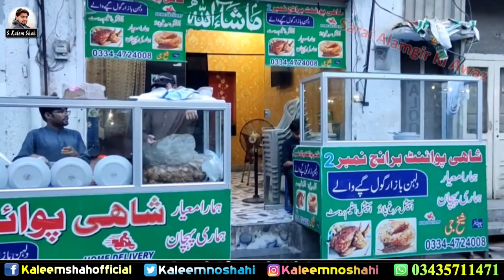Jhelum shahar Kay Best Shahi Gol Gappay Vlog | Jhelum Food Vlog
Jhelum
Best Shahi Gol Gappay
Shahi Gol Gappay
Gol Gappay
Vlog
Jhelum Food Vlog
Food Vlog